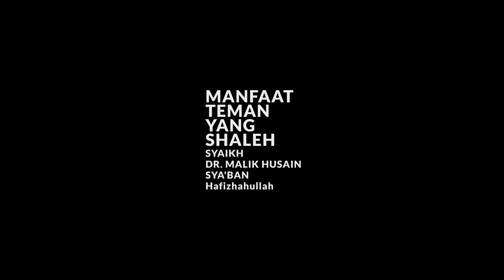Manfaat Teman yang Shalih - Syaikh Dr. Malik Husain Sya'ban حفظه الله